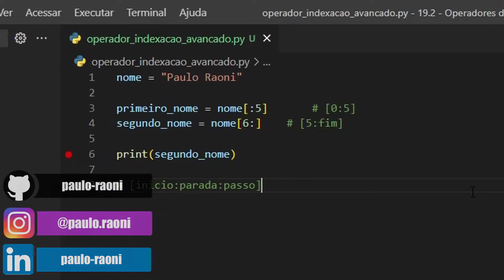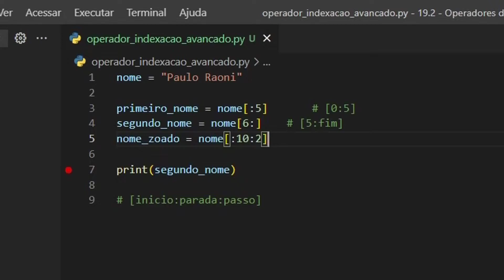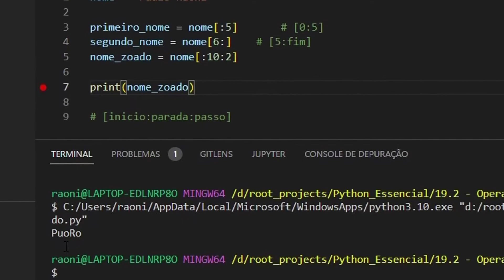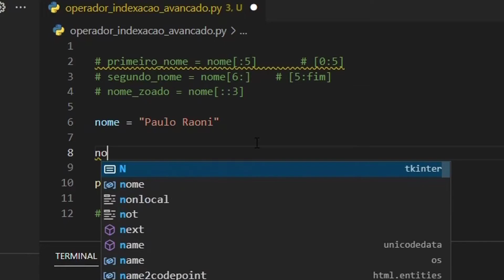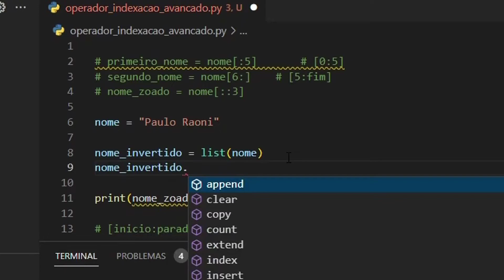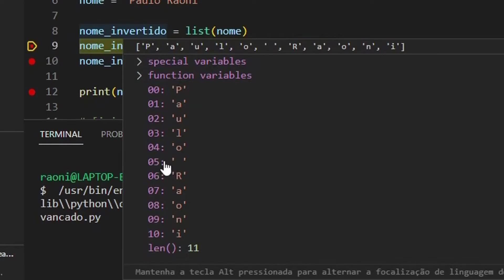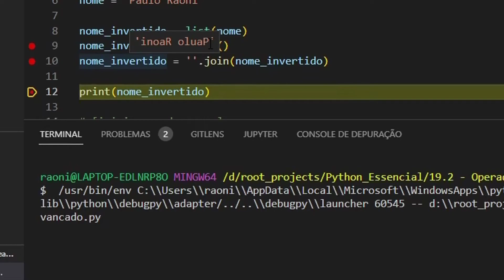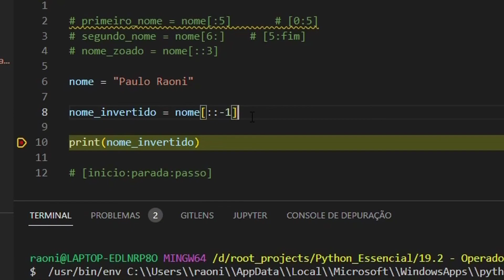19.2 - Operadores de Indexação (avançado) - Python Essencial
Seja bem-vindo ao Brazilian Dev. O canal do desenvolvedor brasileiro.

Qualquer dúvida ou sugestão escrevam nos comentários.